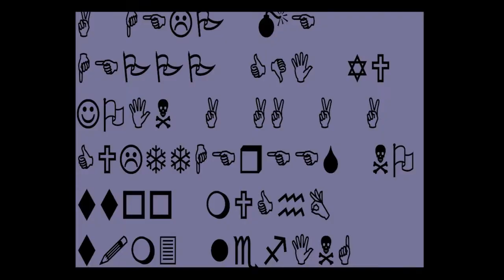The Brankas Infomercial #2